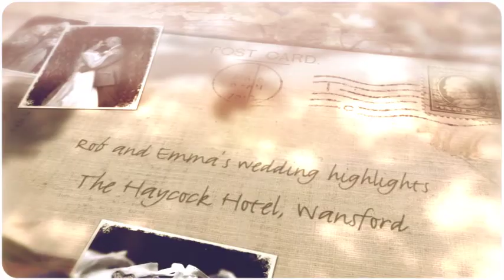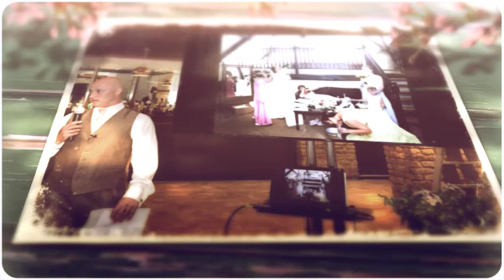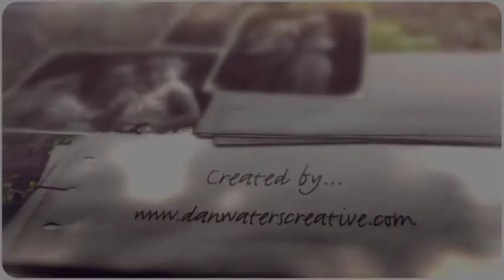Wedding at The Haycock Hotel, Wansford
Check out Rob and Emma's quirky wedding at The Haycock on the blog

I think it would be safe to say that Rob, Emma and I hit it off! Here's the testimonial they wrote me...

"I don't think I can ever put into words how amazing Dan is!! His work is beyond brilliant, his ideas are amazingly creative and his personality is fabulous!! Having Dan there on our special day made it even more special and we cannot thank him enough for all his hard work and support. Everyone who has either been with him on our wedding day or seen our wedding photos cannot praise him enough. I now have the pleasure of calling him a fab friend and cannot wait to get him back to do more work for us!" Xxx

I remember giving them a testimonial right back, too. They have 5 fabulous children who were the most polite and thoughtful children you could ever wish to meet. The 10 year old Olivia was checking I was ok for drinks!

The morning started with a huge surprise... X-Factor runner up, Nicholas MacDonald was due to sing at the ceremony and in the evening.

The look on Olivia's face when I mentioned I'd seen him downstairs rehearsing was priceless. THE Nicholas MacDonald!! Really? Here? Check the photograph below where she has tears in her eyes.

The morning was so relaxed, it felt like we were getting ready to go out for a party. Drinks, jokes and silliness, but no stress whatsoever.

Emma's father had sadly passed away so her brother Gary took on the duty. Emma carried a locket with her father's photograph inside, attached to her shoe. ...so he was still with her as she walked down the aisle.

The ceremony was awash with tears, but I love a tearful wedding - it shows how much you truly care. Seeing all 5 children lined up and looking on with love during the ceremony was one of my favourite moments of the day. Shortly followed by another favourite when Emma stressed how Rob should OBEY during the vows!

At the end of the ceremony a chimney sweep scuttled up the aisle and gave Emma a kiss. Yep, you read that right! Another little wedding tradition I'd never heard about. There are millions. Look them up! But hey, it made a fantastic photograph.

The group photographs were typically filled with laughter and silliness, that were sometimes interrupted by moments of sweet tenderness, usually with their movie star children.

The speeches were something else!

Their son Harry had everyone in tears as he told his dad how much he loved him. In turn Rob had everyone in tears of laughter as his speech included an incredibly elaborate video that had clearly taken weeks to create. It showed him and his best man scouring the country for gifts for their wedding guests.

Nicholas MacDonald rocked it in the evening and I hung around into the night to soak up the atmosphere.

When I first met Rob and Emma I asked them to describe their wedding in 3 words. They said: Relaxed. Fun. Family oriented. It certainly was. So I'll forgive them for using 4 words! ;-)